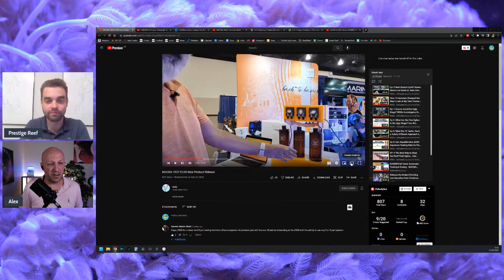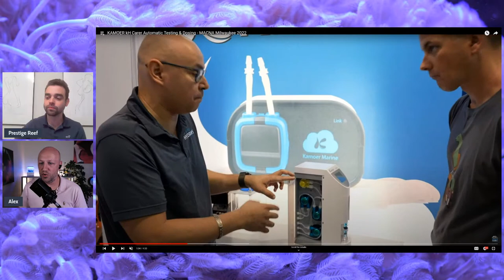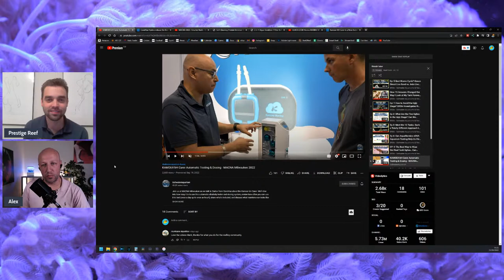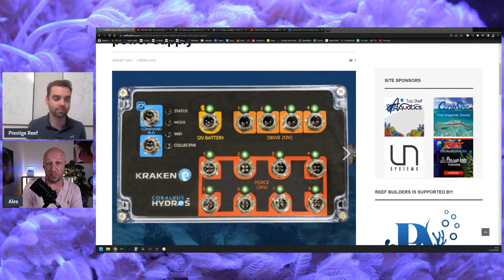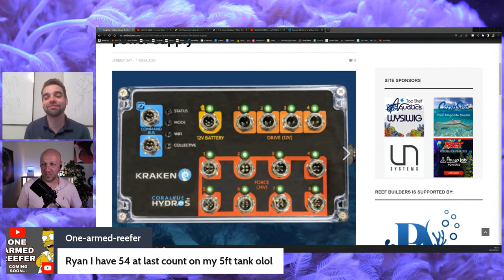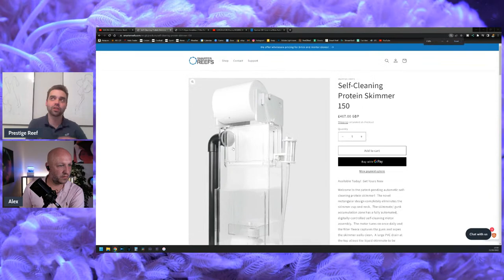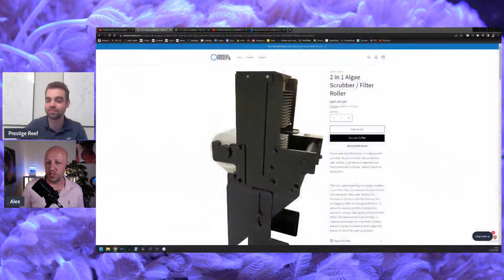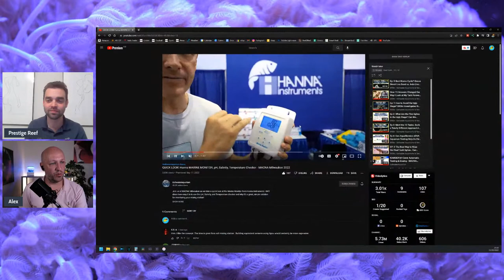New Aquarium Products Coming Soon | The Prestige Reef Dork Show!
3 test kits every reefer should have

Fujifilm XT-4
16mm F1.4
80mm F2.8 macro shorturl.at/uvMN7
Fujifilm X-S10 shorturl.at/aQ169
18mm F2 shorturl.at/AX489
Tiffen 85b orange filters
Elgato stream deck XL

Audio
Sennheiser MKE600
Zoom H6
Focusrite Scarlett Solo
Deity V-Mic D4 Mini
Rode Lavalier Go
Zoom H1N
Audio Technica AT2020

Sliders
Neewer motorised slider
GVM 24 inch motorised slider

Lighting
Elgato Keylight
Elgato light strip
Raleno PLV-S192 (fill light)
Lume Cube Panel Go

Art
Jellyfish tank
Micro tank shorturl.at/cnx25
Canvases Instagram @coraldesign.pl

0:00 Hello!
4:06 Elos Dosetron
23:21 Kamoer KH Carer
41:15 Hydros Kraken
55:14 Smarter Reefs Self-cleaning Skimmer
1:19:39 Hanna Marine Monitor
1:39:36 Summary and other chat